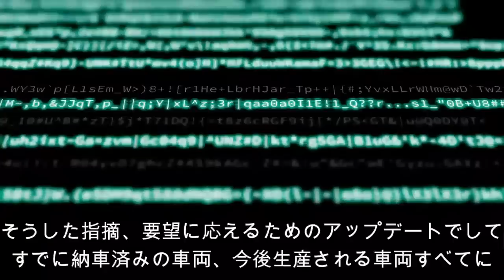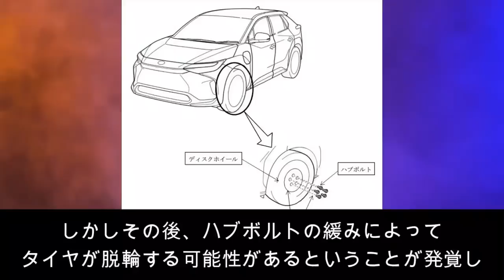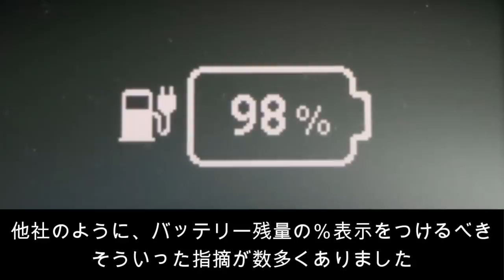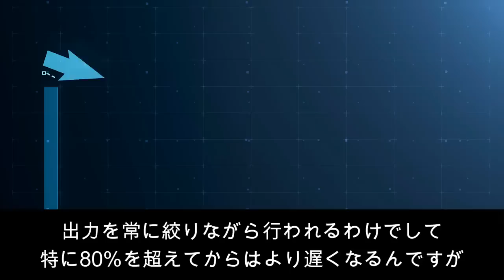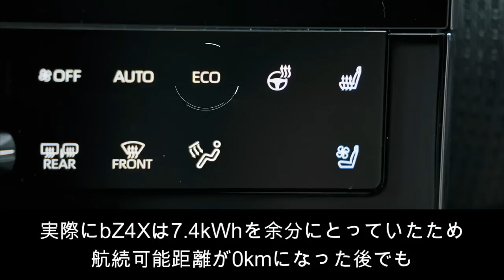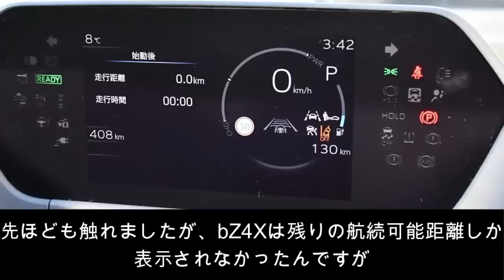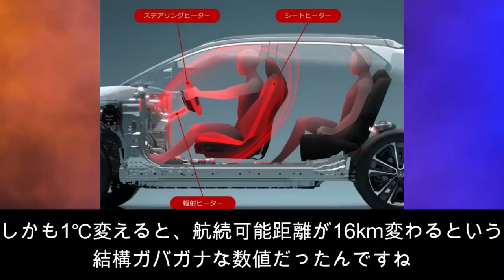【神】トヨタがbZ4X性能アップデート！迅速過ぎる改善に世界が驚愕！【日本の凄いニュース】